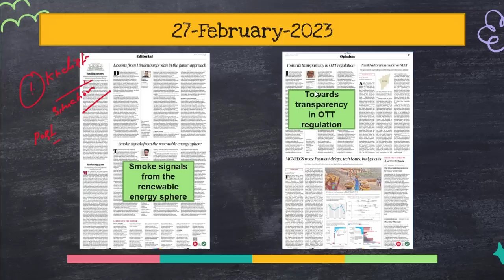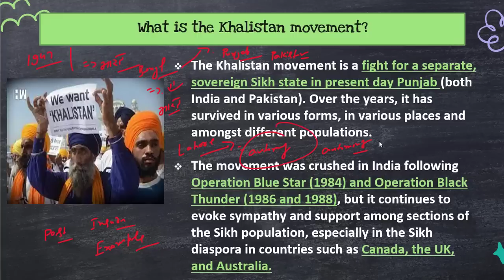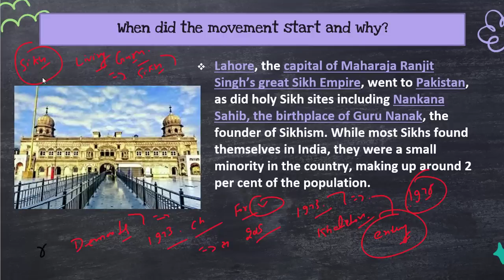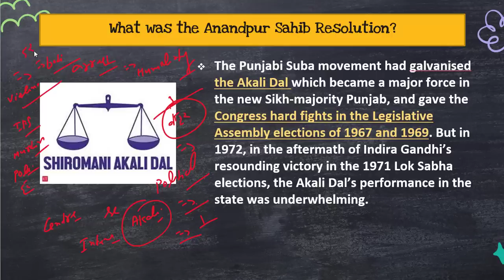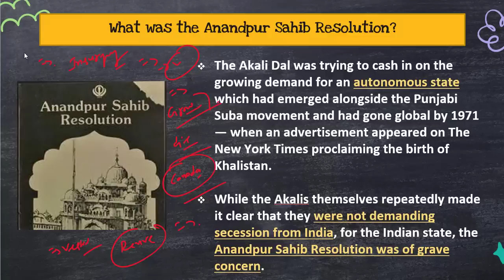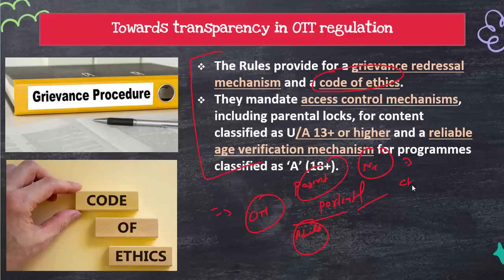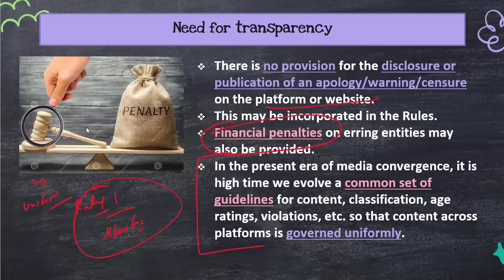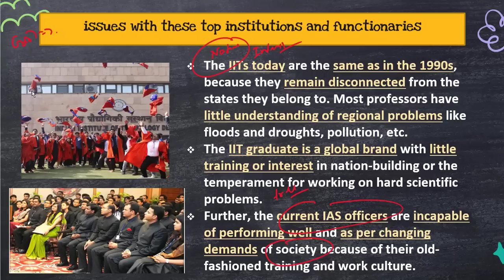27 February 2023, Editorial & Newspaper Analysis, Khalistan Movement History, Vikas in India, OTTs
01:53 - Khalistani Movement ( GS Paper 1)
22:42 - OTT Regulations ( GS Paper 2 )
30:18 - Position of India among G20 Nations ( GS Paper 2 )